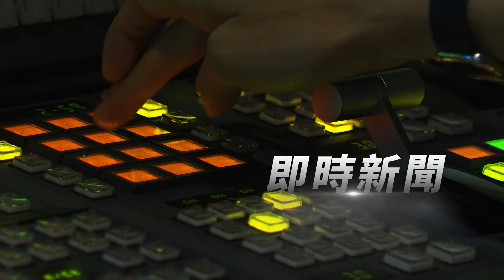菜市場開車暴衝 撞毀攤販 民眾抱孩急閃躲｜TVBS新聞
一早開車出門買菜，車輛竟然暴衝撞毀攤販！新北中和有男子開車到菜市場，想要先排隊等停車位，沒想到一起步，忽然失控向前暴衝，撞上菜市場的攤販，還冒出大量白煙，有民眾抱著小孩跳開，差點就被撞到。